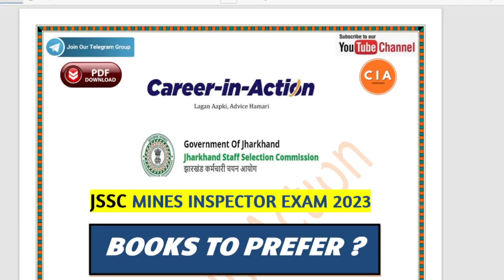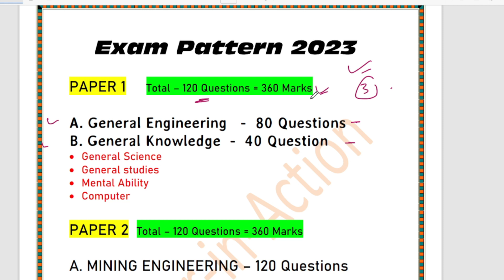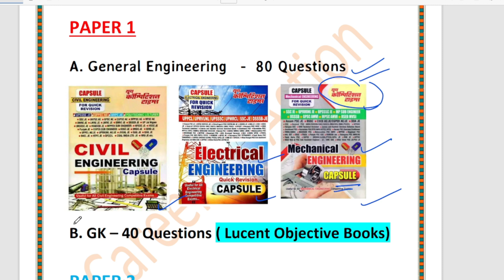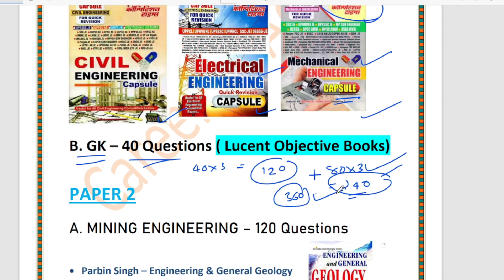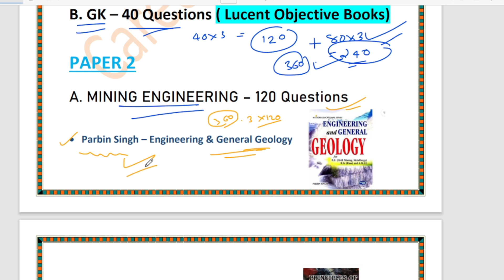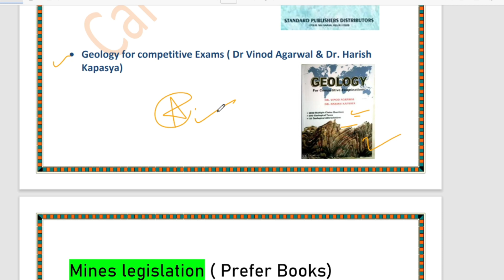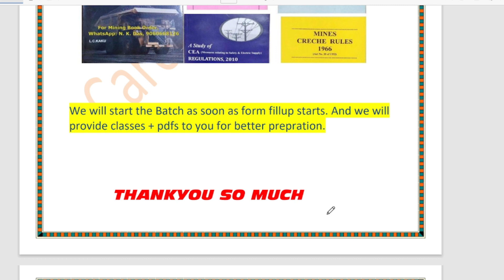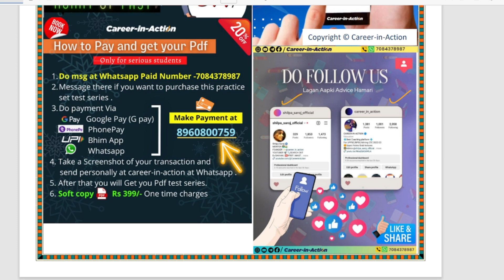Jharkhand Mines Inspector Booklist and Exam Pattern 2023 by Shilpa Mam | JSSC | Career-in-Action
««« Hello Doston »»»»

«« Career-in-Action »»

Post - Mine Inspector
Jharkhand JDLCCE Recruitment 2023, Jharkhand JDLCCE Exam 2023, Exam pattern, Syllabus , Age limit, Salary, Selection Process, etc.

In this video you will see the  booklist which you hve to prefer for your preparation and also syllabus & marking pattern of jssc mines inspector JDLCCE Recruitment 2023 . Do comments your queries !!!

Notification of Jharkhand Mines Inspector 2023 pdf -

If you want to download the PDF then do join us on

Playlist for Mines Inspector

keep supporting
with regards.
Show ur love and support !!